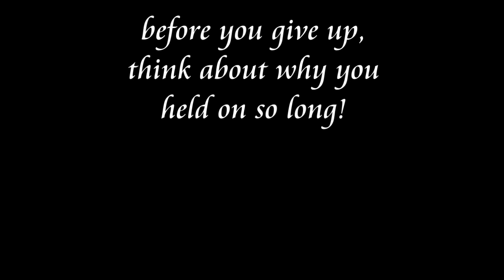BATTLE DUA MAKEOVER CONCEALER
(Update soon)
Check my Instagram : eviliesia_lazysister